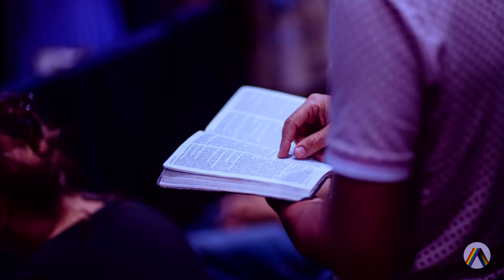Amazing Grace | GRACE that engage others in love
"So whatever circumstances people are facing,
when they hear they experience the Gospel,
they will be transformed from the inside-out."
- Noah Correa